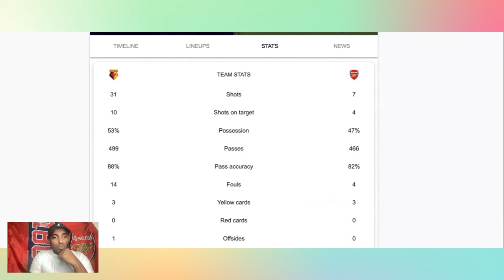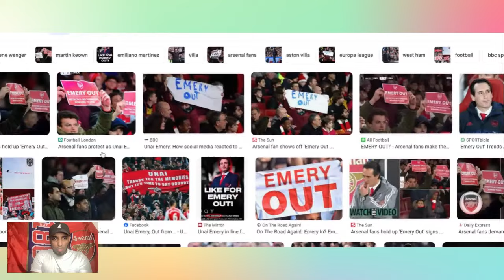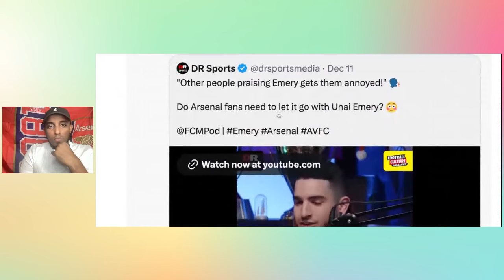THIS NEEDS TO STOP ✋🛑 UNAI EMERY REVISIONISM IS CRAZY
Emery should have been given more time at Arsenal  UNAI EMERY REVISIONISM NEEDS TO STOP